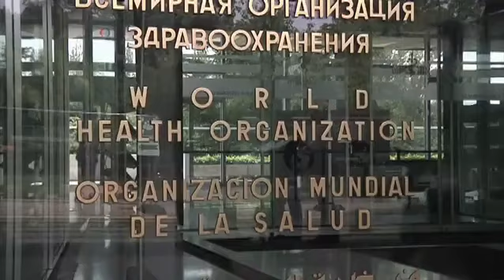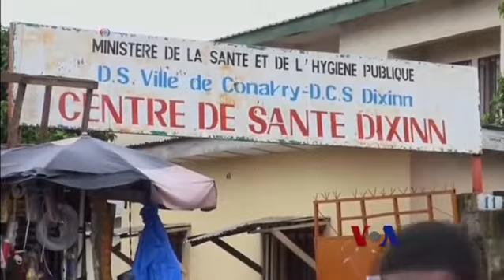世卫组织说，用埃博拉试验药物符合伦理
世界卫生组织说，为抗击西非国家最严重的埃博拉疫情，而向埃博拉患者提供实验药物符合伦理。